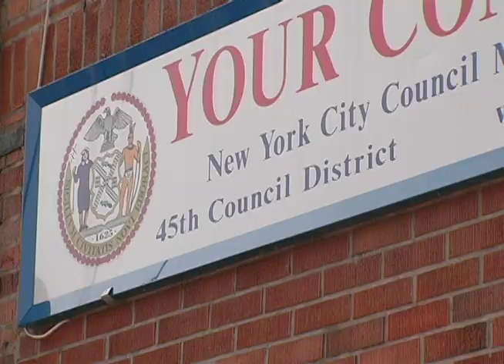Brooklyn Gun Violence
Brooklyn College News reporter Jaime Baez explores the recent streak of gun violence in Brooklyn. After random shootings on Brighton Beach, a city bus and at two house parties, Brooklyn residents are left wondering why young people resort to violence.